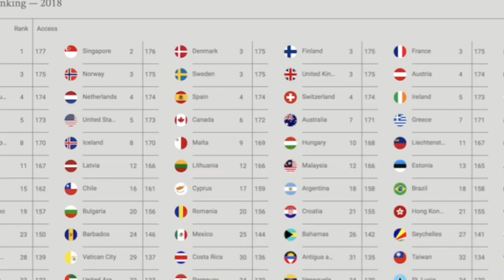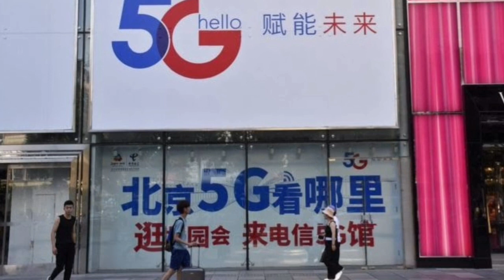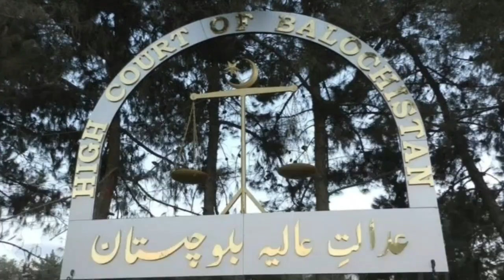Current Affairs Daily November 5, 2019 | Balochistan University Harassment Case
currentaffairs # CssPreparation
CSS Current Affairs
competitive exam
Balochistan University students
Balochistan University case
Balochistan university harassment
Current Affairs of Pakisan